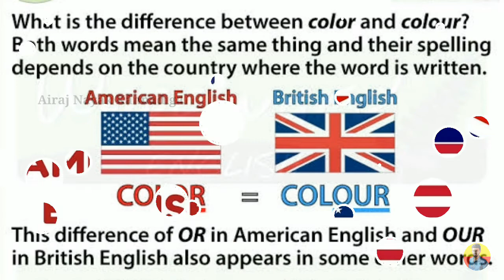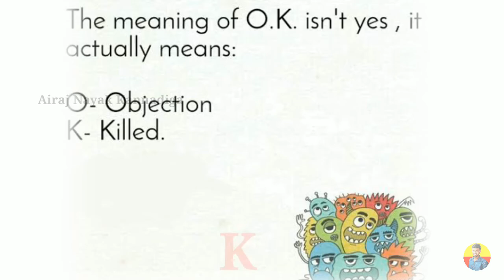ನಾವು ಬಳಸುವ OK ಪದದ ಅರ್ಥ ಏನು,...? OK meaning explained in Kannada | Airaj Nayak Kannadiga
ಈ ವಿಡಿಯೋದಲ್ಲಿ ನಾನು OK ಪದದ ಅರ್ಥ ಕುರಿತು ತಿಳಿಸಿದ್ದೇನೆ.

Introduction in this video :

– Note ●●●●●●●●●●●●●●●●●●●●●●●●●●●

Image and videos and music used in this video are belongs to respected owners not mine.

In this content which I used in my video all resource like picture or video from Google or any other helpful site which help us to explain our video nicely or deeply so I credit to my all work to Google or any other sites.If I used an others content then I will definitely credit to him thanks I hope all owner understand to me of I used some content in my videos thanks again to all owner.

If you find any copyright content on this video inform to me through

before informing to Youtube.

some contents are used for educational purpose under fair use copy right disclamer under section 107 of the copy right out 1976, allowance is made for "fair use " for purpose such as critism,comment,news reporting,teaching,scholarship and research.Fair use is a use permitted by copyright statute that might otherwise be infronting.Non - profit,educational or personal use tips the balance in favor of fair use.

Similar Queries :

OK meaning in Kannada
OK pronunciation
OK definition in kannada
OK full form
Okay full meaning
Do You Know the Meaning of 'OK'
What is full form of ok
OK and All correct defference